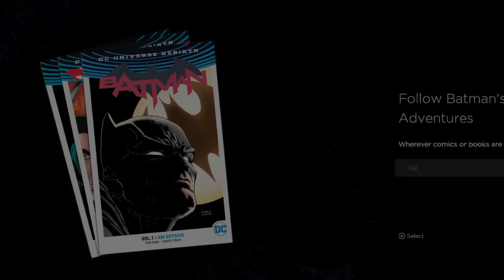Telltale Batman Episode 3 Part 3